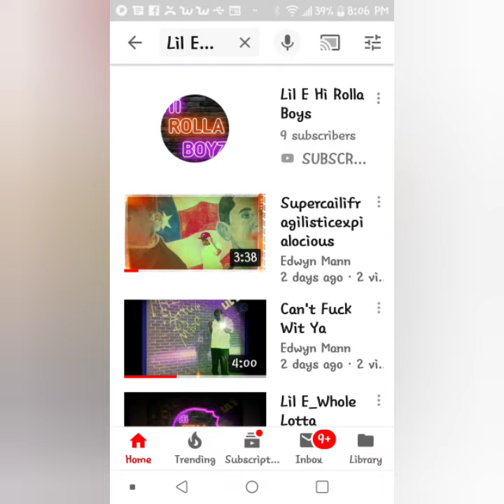Hebrew Slave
Lil E Hi Rolla Boiz